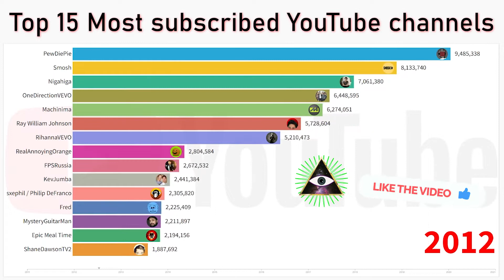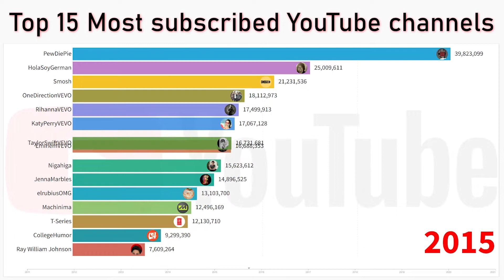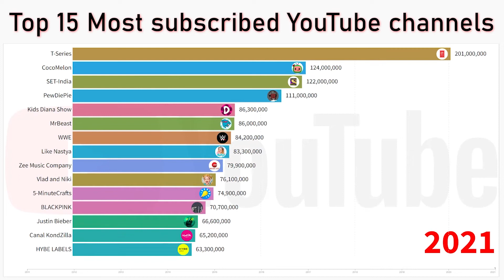Top 15 Most subscribed YouTubers of the last 10 years - 2011 to 2021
Data source: YouTube | trackalytics

Beyond Enlightenment does not own the rights to these videos and pictures.
BeyondEnlightenmentyt [at] gmail [dot] com